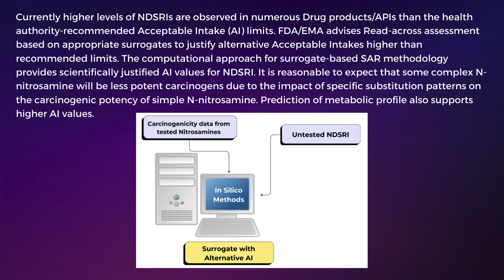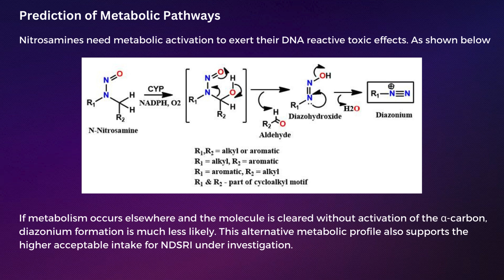Computational approach for suitable surrogate selection to determine alternative Acceptable Intake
Computational approach for suitable surrogate selection to determine alternative Acceptable Intake for NDSRIs

Currently higher levels of NDSRIs are observed in numerous Drug products/APIs than the health authority-recommended Acceptable Intake (AI) limits. FDA/EMA advises Read-across assessment based on appropriate surrogates to justify alternative Acceptable Intakes higher than recommended limits. The computational approach for surrogate-based SAR methodology provides scientifically justified AI values for NDSRI. It is reasonable to expect that some complex N-nitrosamine will be less potent carcinogens due to the impact of specific substitution patterns on the carcinogenic potency of simple N-nitrosamine. Prediction of metabolic profile also supports higher AI values.